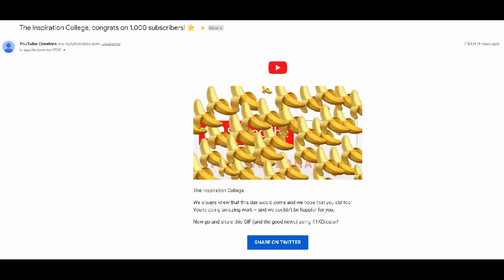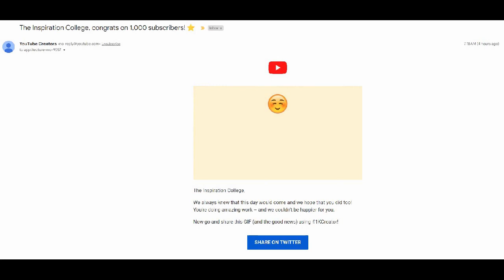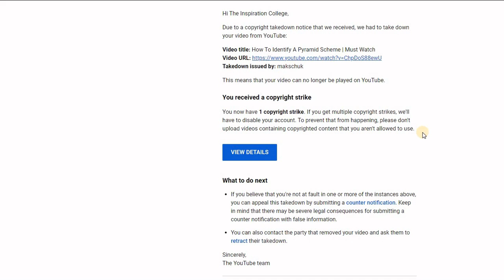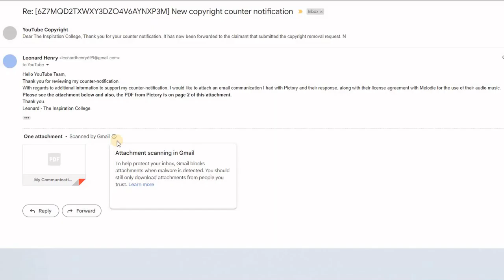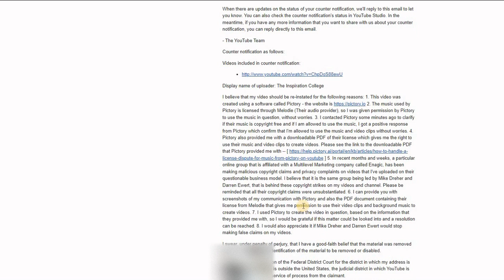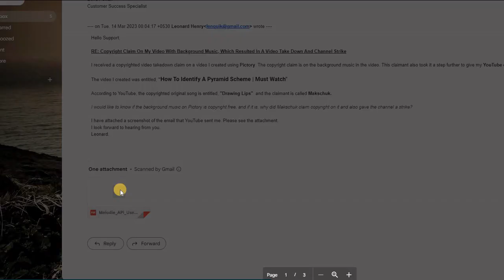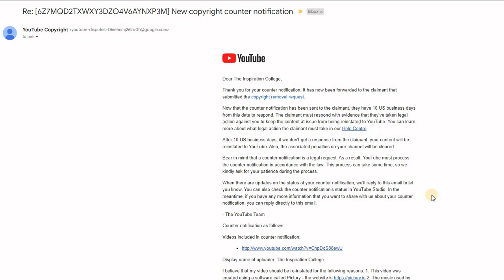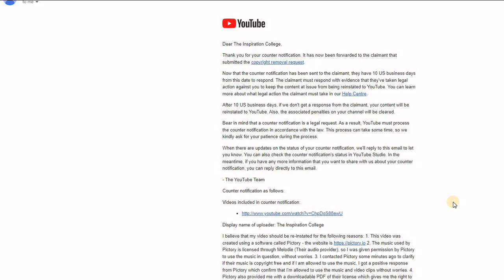How Long It Took This Channel To Get A Thousand (1000) Subscribers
Thanks to all of you who have contributed to this milestone of 1000 subscribers on The Inspiration College YouTube channel. This milestone could not have been achieved without you taking action. I'm honored to help all of you with the information you have been seeking on questionable business models and also information on other videos that have been uploaded in multiple niches.

Even though there are individuals out there who are working desperately to take the channel down, we have managed to ride the waves and accomplished a significant milestone.

The truth will always prevail and as long as I have the medium to provide you with the truth, I will continue to do so.